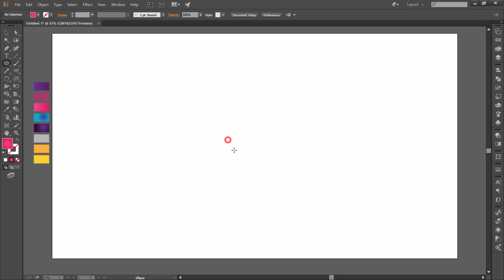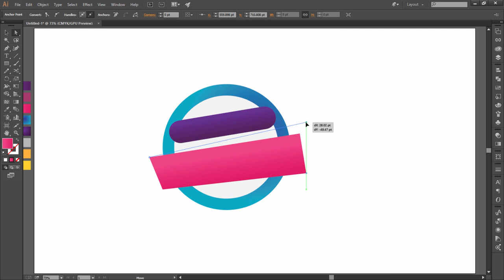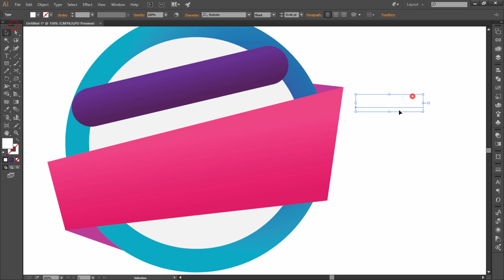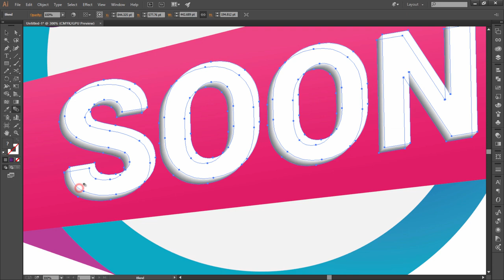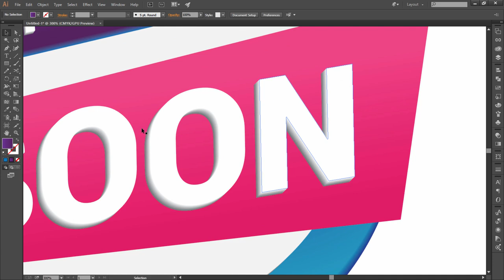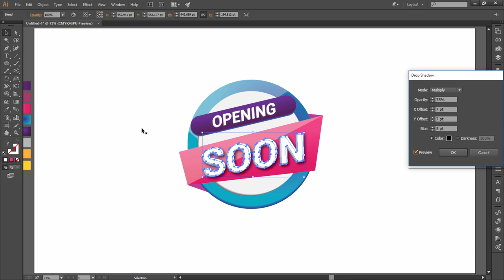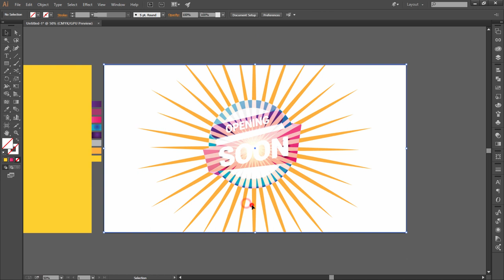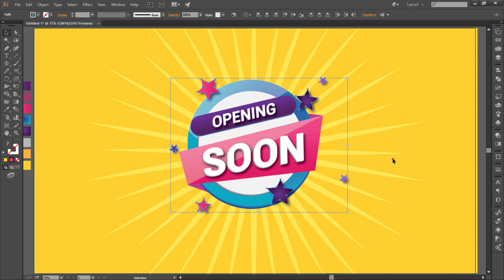Illustrator CC Tutorial | Graphic Design | Opening Soon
Illustrator CC Tutorial | 3D Graphic Design | opening soon Design.